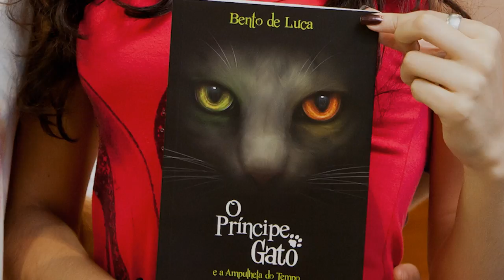Entrevista com Bento de Luca, de O Príncipe Gato - Minha Vida Literária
Entrevista feita pelo blog Minha Vida Literária com os autores de "O Príncipe Gato e a Ampulheta do Tempo": Gustavo e Marcelo Siqueira, o Bento de Luca.